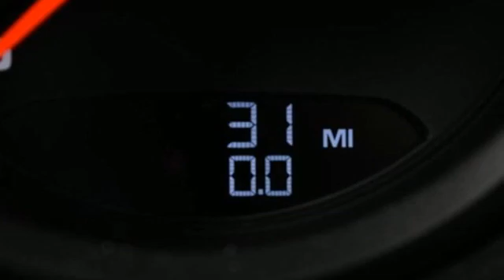New 2021 Porsche Macan Atlanta, GA P17954 - SOLD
Year: 2021
Make: Porsche
Model: Macan
Trim: Base
Engine: 2.0L I4 Turbocharged
Transmission: 7-Speed Porsche Doppelkupplung (PDK)
Color: Blue
Interior: grey
Stock #: P17954
VIN: WP1AA2A52MLB16701

Address:
4006 Carver Drive